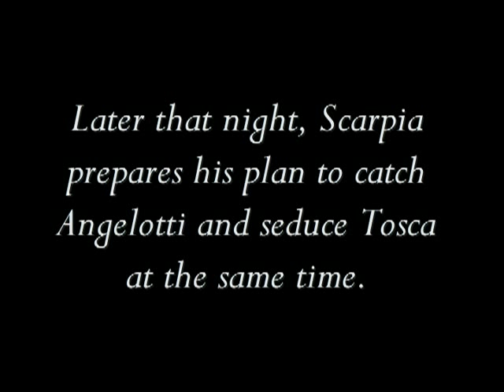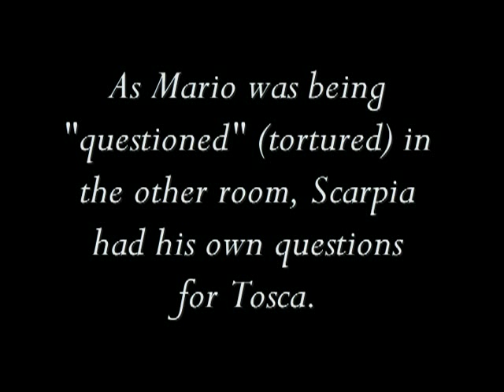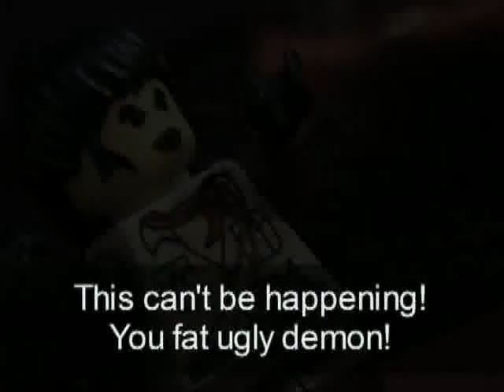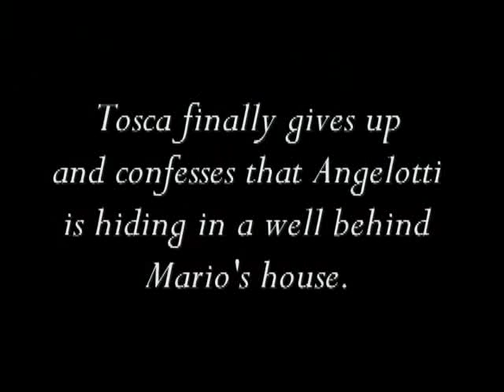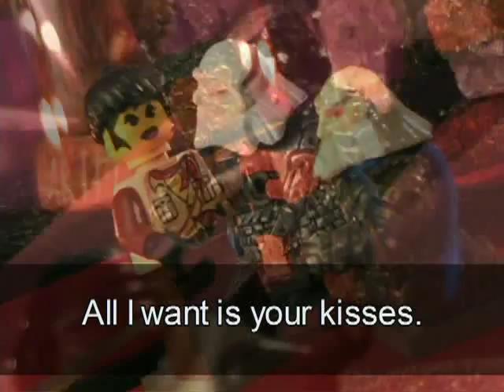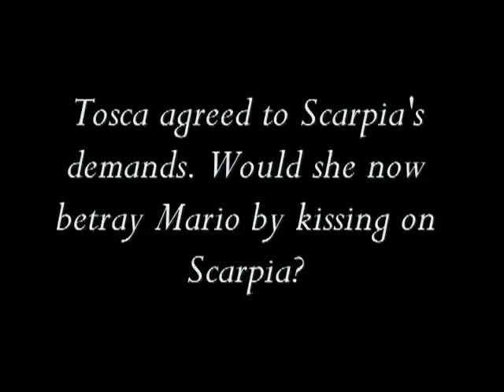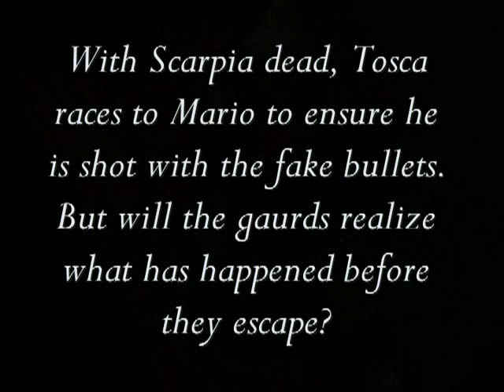Lego Tosca Act 2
To recap Act I of Lego Tosca, Mario the painter has agreed to hide his old friend Angelotti from the cops. Tosca, his girl, is unaware of this.. but suspicions are raised when Scarpia, head of the secret police, suggests that maybe Mario is having an affair. Will Tosca be tricked into finding Angelotti for Scarpia? Will Scarpia turn Tosca's heart from Mario? Find out in this second act!